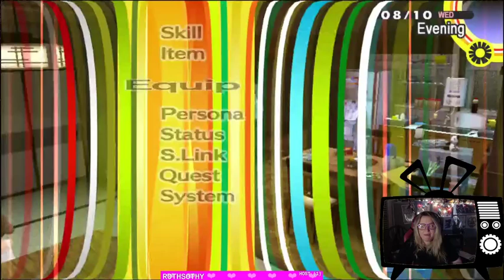Persona 4 Golden Let's play *~Part 20~